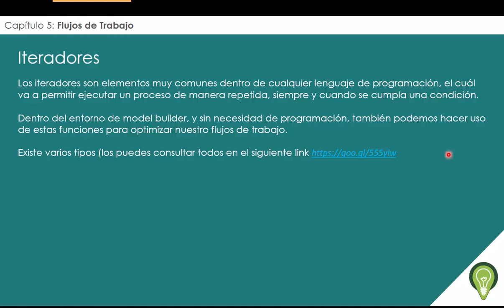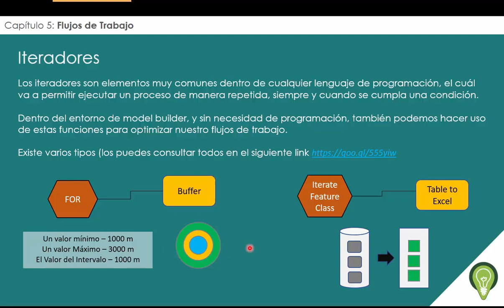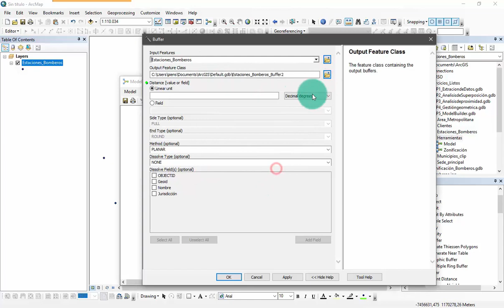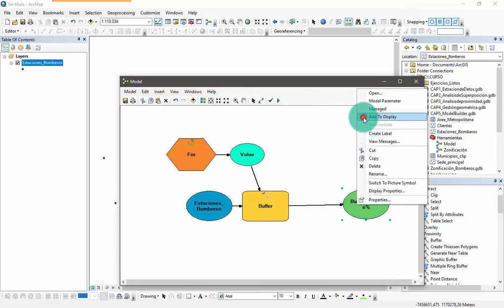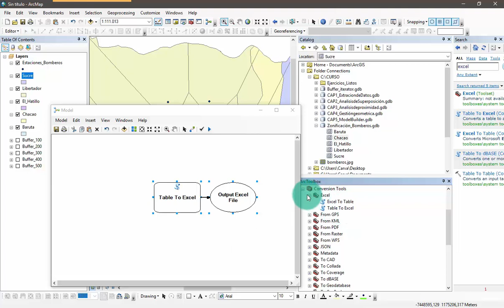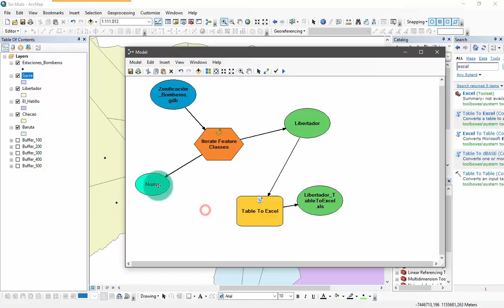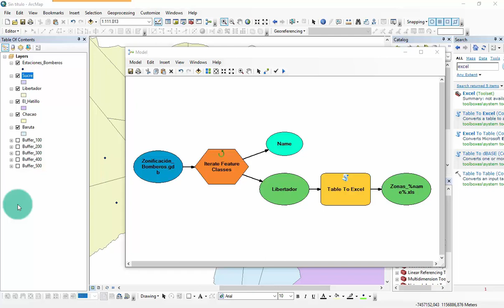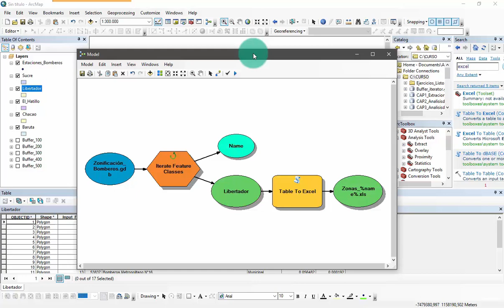Iteradores en Model Builder con ArcGIS - Iterators